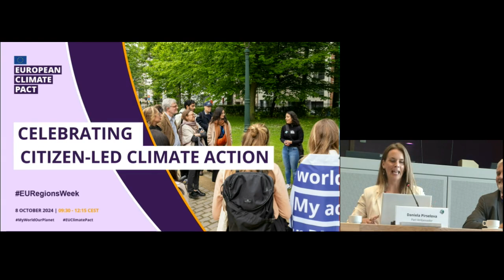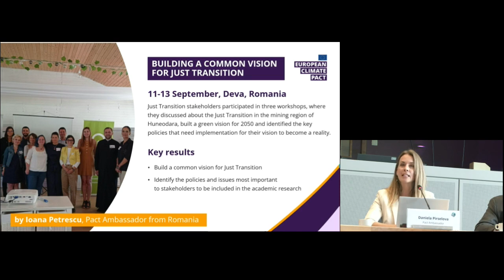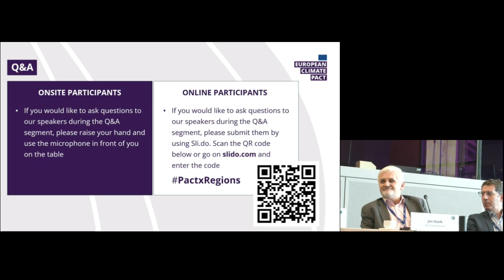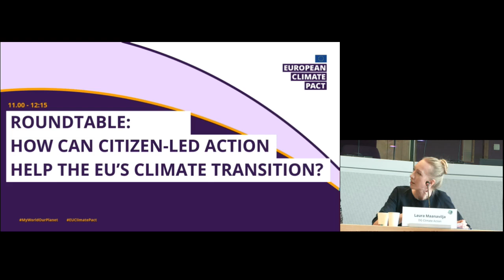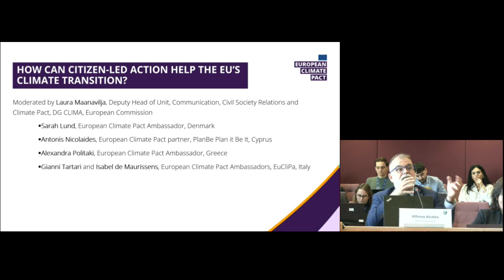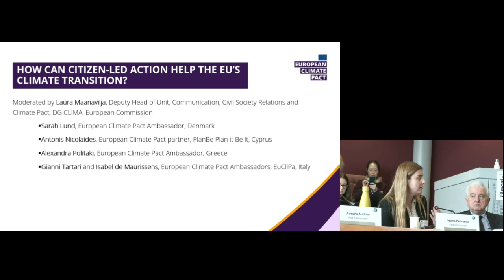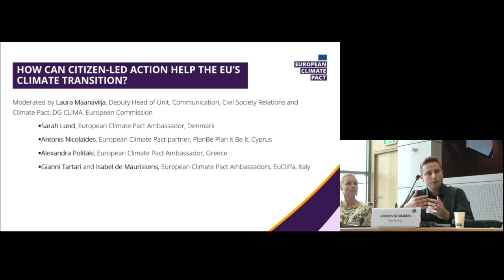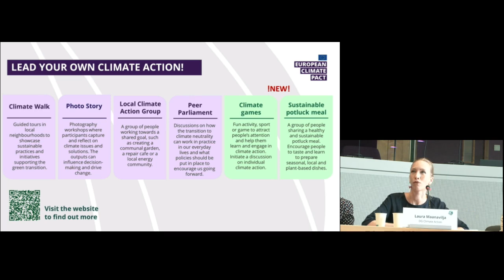Celebrating citizen-led climate action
The event organised on 8 October 2024 in Brussels by the European Climate Pact was a key side event of the European Week of Regions and Cities, celebrating local climate action and the efforts of the Pact community.

It explored inspiring climate actions, as Pact Ambassadors and Partners engaged with EU policymakers, and discussed tools to empower citizen-led initiatives.

The event showcased successful climate actions by the Pact community and reflected on the importance of involving citizens in decision-making as well as empowering people and communities to take climate action.